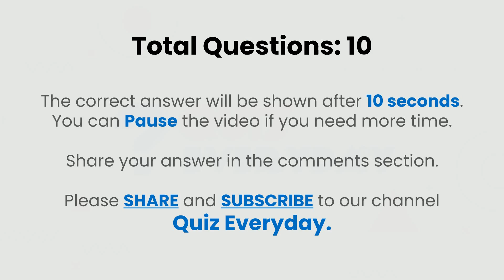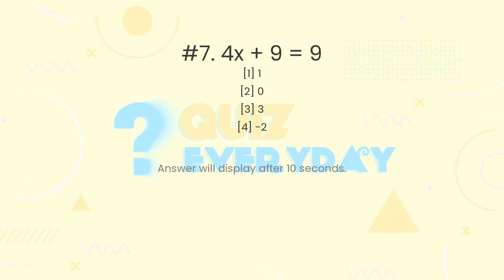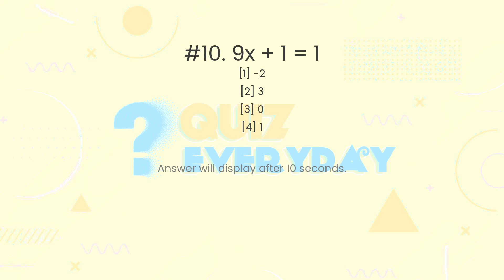Math Basic Algebra Quiz. Challenge 10/10! Math Quiz Every day